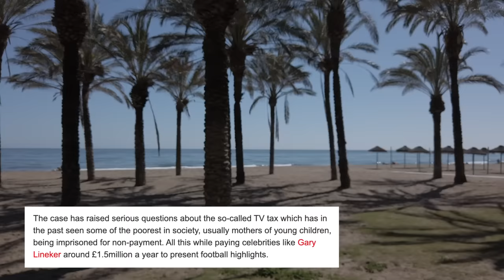Was It Worth It TV Licensing? Really?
TV licensing took a disabled woman to court over he unpaid tv licence and she had to pay £56, how much did the legal procedure cost? Bet it was more than £56

Filmed using A DJI Osmo Pocket on a long stick with a Boya Osmo lapel mic